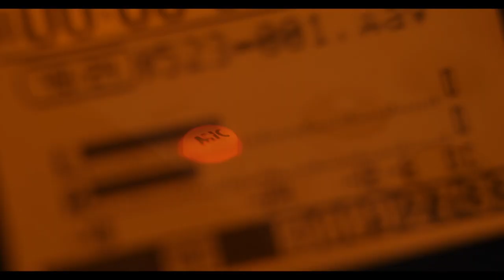What Is Take 2?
Hey everyone, thanks for stopping by! I’m Jeff Savage, the host of a new
talk show called “TAKE 2” where we get an inside glimpse into the working
world of acting!

On TAKE 2, I sit down with some of the best actors in Dallas, Texas to
discuss their craft along with getting their insights on their success in the
entertainment industry.

Then I put them in the hot seat for some fun, unexpected surprises!
In each episode, we take two dynamic actors and get their take on the ins
and outs of being a performer TODAY.

We look into What it REALLY takes to pursue the craft of acting as a profession.
If you are interested in what it’s like to be an actor or you’re someone who
wants to become an actor... You’re not going to want to miss this!

Google Play, Apple TV or our YouTube channel.

That is what TAKE 2 is all about.
I’m Jeff Savage and I really hope you
enjoy our new show.